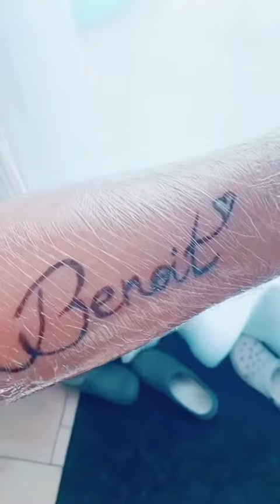La grosse bêtise